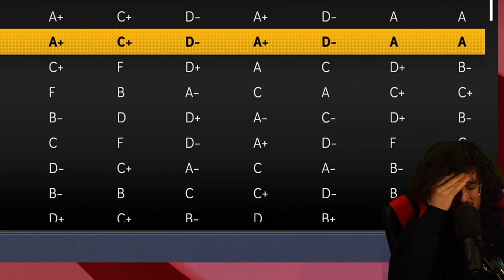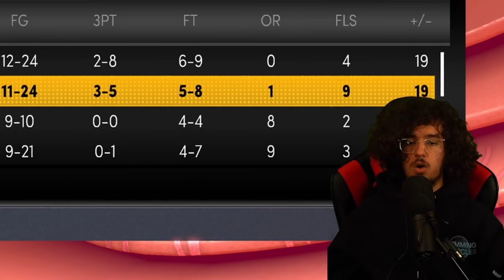Rudy Gobert Said He Would LOCK UP SHAQ... well let's see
dr Shaquille O'Neal vs Rudy Gobert duel in nba 2k22 who wins oh wow i wonder